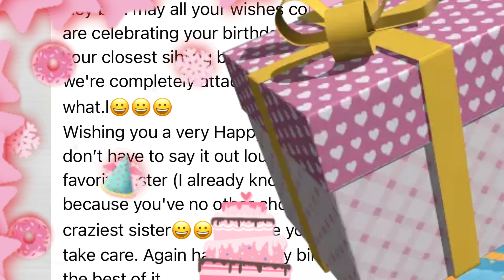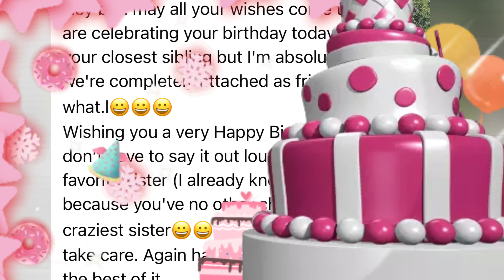Just a simple BIRTHDAY CLIP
My happiest birthday greetings to you my brother, keep healthy, & happy!
   Hey bro. may all your wishes come true as you are celebrating your birthday today. I may not be your closest sibling but I'm absolutely sure that we're completely attached as friends no matter what.l😀😀😀
Wishing you a very Happy Birthday bro, and you don’t have to say it out loud that I am your favorite sister (I already know that, simply because you've no other choice, I am your only craziest sister😀😀😀. Love you bro as always, take care. Again happy happy birthday tol make the best of it.